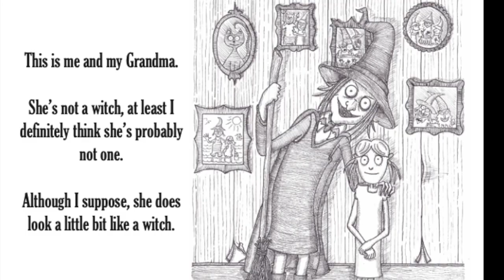Kids book read aloud: Grandma Is Probably Not a Witch by A.S. Cureton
Grandma is a VERY strange lady but she couldn't possibly be a witch... could she? Her granddaughter is starting to have her doubts..

This book is read aloud with the permission of Pegasus Publishers